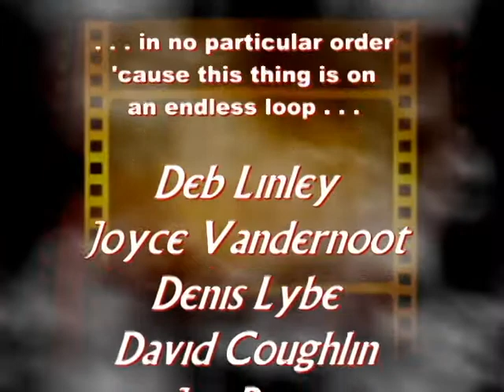PUBLIC XS - Silent Credit Roll - petermichaels.us - Peter Michaels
Nothing of note here except a silent Credit Roll for a partial list of co-workers found at petermichaels.us